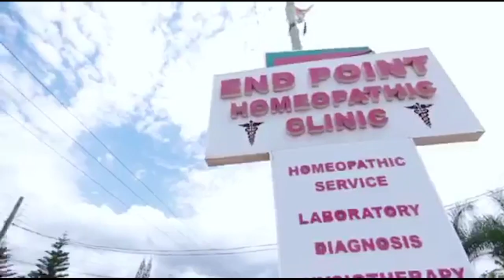GhPage donates cash, drinks, rice and other items worth thousands of Cedis to Cherubs Orphanage